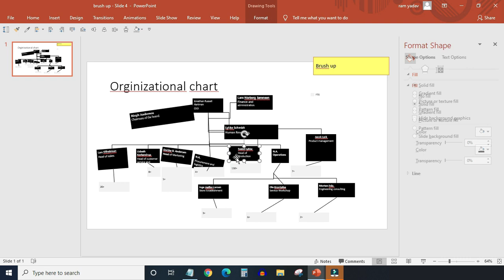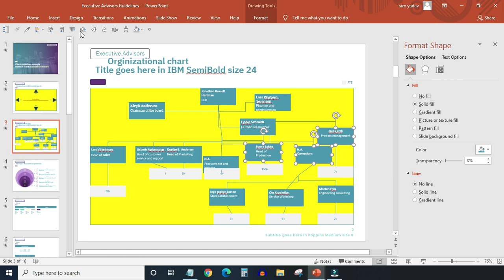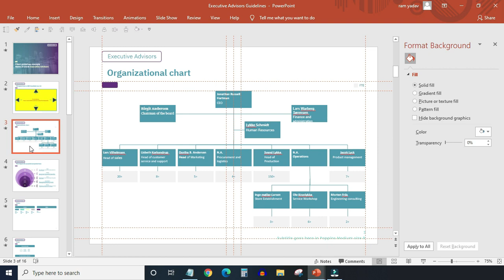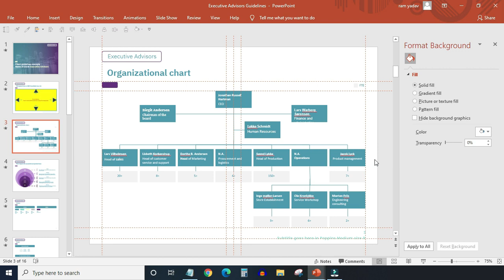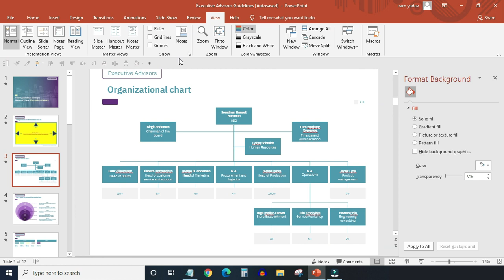How To Do Brush-Up Task on KnowMore Platform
You will learn how to complete the brush-up task on the KnowMore platform. Brushing up a slide is like cutting the clutter, making it look good and professional.

► Related Links

KnowMore Platform | You can make a lot of money by making PowerPoint presentations on this platform

like the video and make a comment.

Thanks.